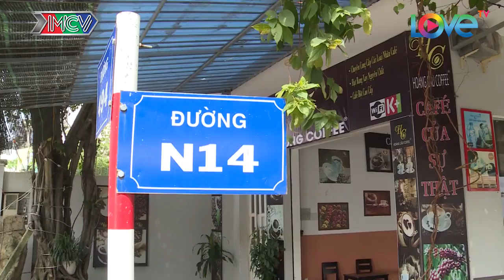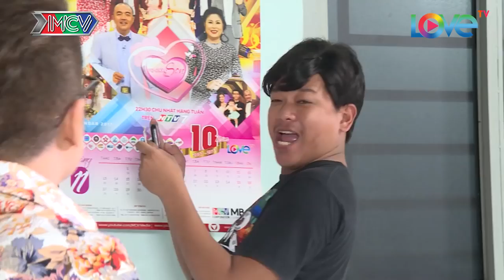SITCOM VỢ TUI TUI SỢ | Đau khổ khi biết vợ vẫn nuôi chí lấy chồng Tây |VTTS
[SITCOM] I'M AFRAID OF MY WIFE | Sad to know that wife still wants to marry someone else |VTTS

📺 GIỚI THIỆU SITCOM - INTRODUCTION:

Bộ phim Sitcom “VỢ TUI...TUI SỢ” xoay quanh câu chuyện của 3 cặp vợ chồng trẻ. Các ông chồng đều bị vợ “hành hạ” một cách rất nặng đô. Bên cạnh những tràng cười sảng khoái, tính nhân văn luôn được đề cao của phim “sợ vợ không phải vì sợ, mà vì đó là sự tôn trọng xuất phát từ chính tình yêu thương”.

The [SITCOM] I'M AFRAID OF MY WIFE is about the stories of 3 young families. All these husband are under the control of their wives.